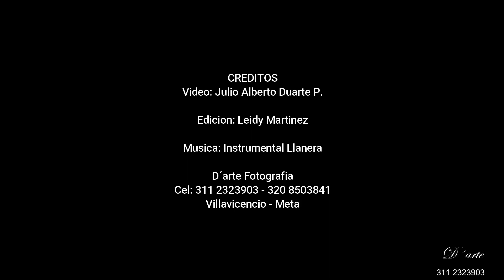Termales de Guaicaramo. Barranca de Upia